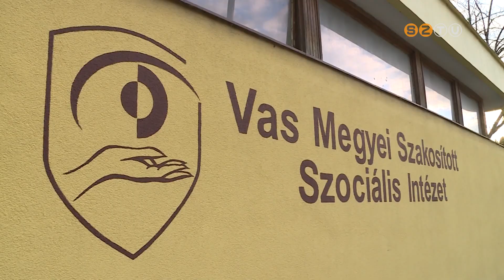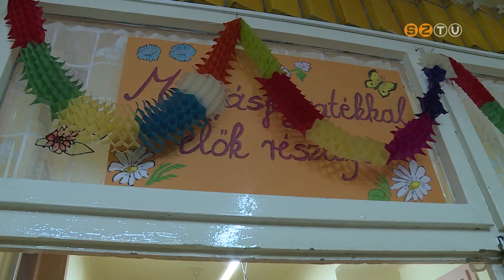Szombathelyi Egyházmegye működteti a táplánszentkereszti Ezüstplatán Integrált Szociális Intézményt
Ez év január elsejétől a Szombathelyi Egyházmegye működteti a táplánszentkereszti Ezüstplatán Integrált Szociális Intézményt és a Gagarin utcai Ezüsthíd Integrált Szociális Intézményt. Székely János megyéspüspök hétfőn mindkét helyszínen szentmisét tartott, majd megáldotta a létesítményeket és a bentlakókat.